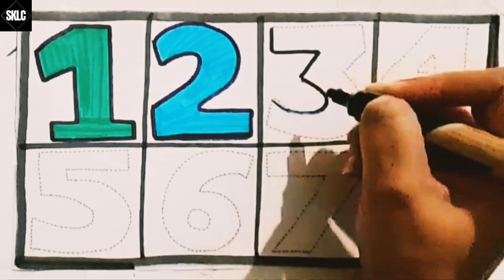123 For Kids| Counting Numbers|1-100 Tak Ki Ginti|Numbers Song|1-10#shibbukidslearningcorner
123 For Kids| Counting Numbers|1-100 Tak Ki Ginti|Numbers Song|1-10#shibbukidslearningcorner
abc and 123 in hindi
ginti sikhe hindi me
1234 song for kids
numbers Counting with colours
numbers counting 123
ginti wali rhymes video
bacho ke liye 123 wali video
english me 123 likhe
1234 for toddlers learning